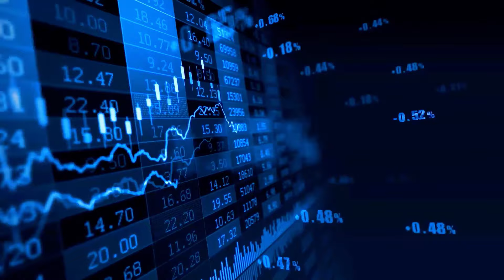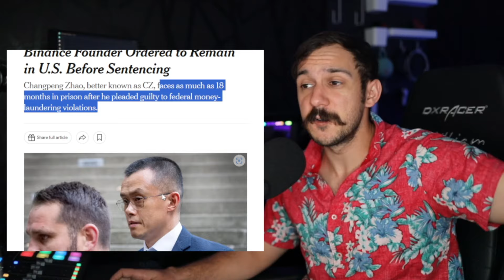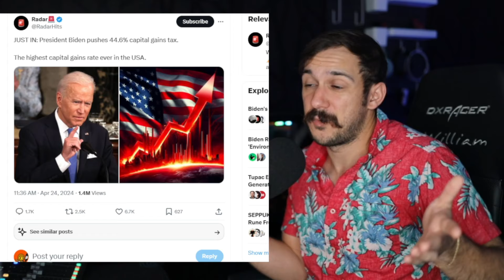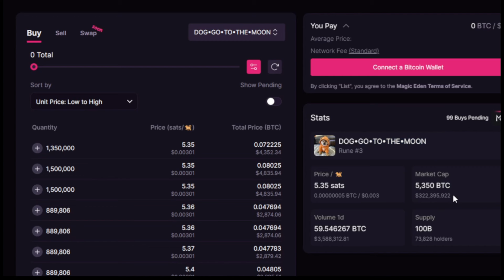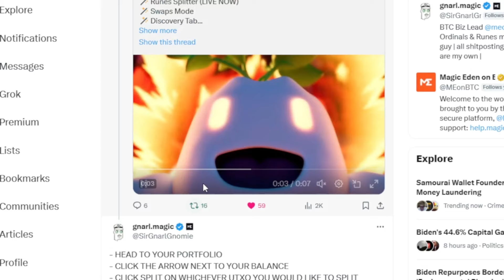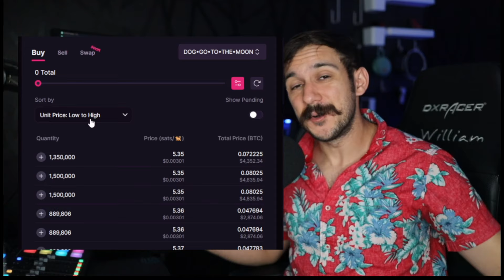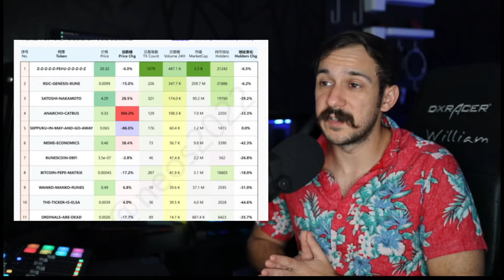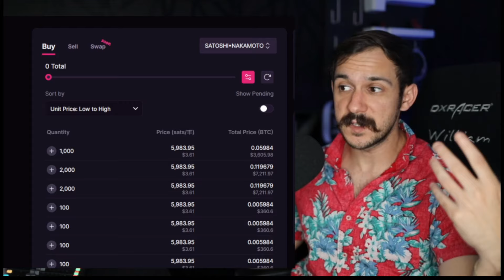Runes are dead